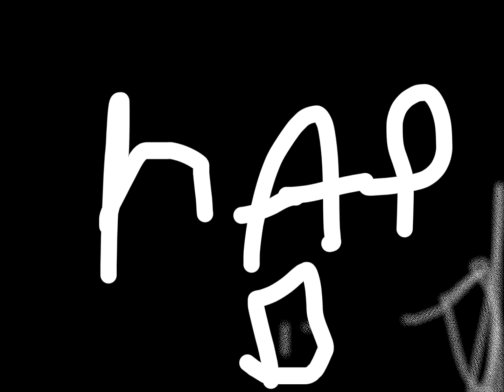September 17, 2023